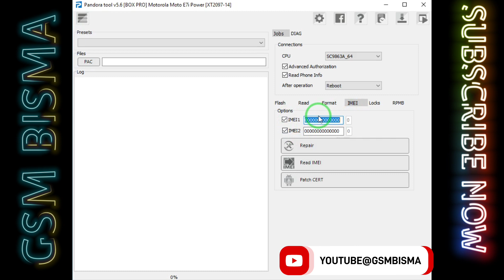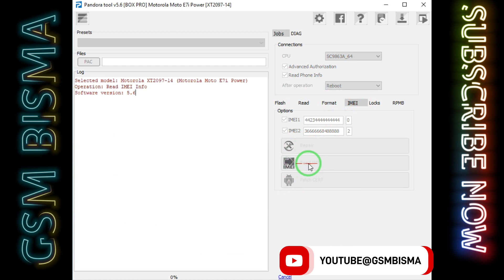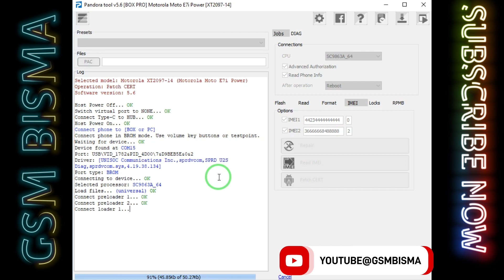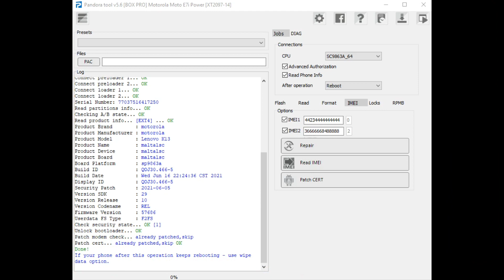🎁 Pandora Box Update 5.6 Add Kirin CPU | Repair imei Lenovo K13 | Moto E7i Power XT-2097 Remove FRP✅